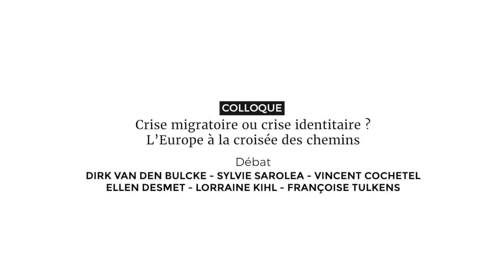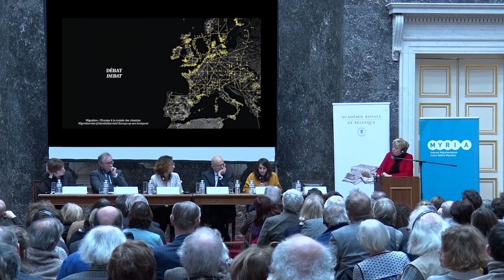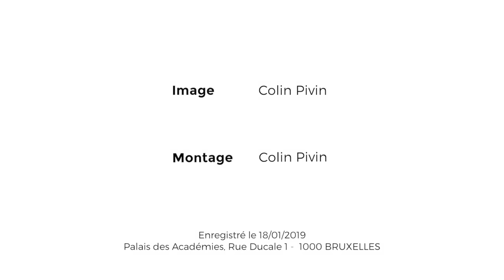Débat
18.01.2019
Françoise Tulkens, Dirk Van den Bulcke, Vincent Cochetel, Ellen Desmet, Lorraine Kihl et Sylvie Sarolea